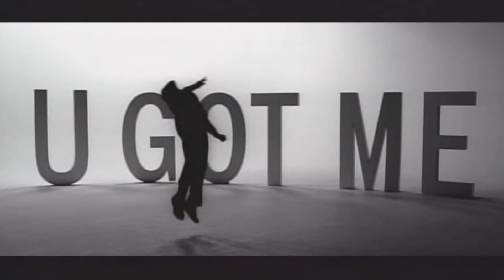B5 - U Got Me (Official Music Video)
Official Music Video for B5 - "U Got Me" from 'B5' (2005)

About Bad Boy Entertainment:

In 1993, Sean “Puff Daddy” Combs, also known as Diddy, launched Bad Boy Records. Nobody could have
imagined the impact the label would have on pop culture. As a subsidiary of the larger Bad Boy
Entertainment, the label became best known for its signature sound of streetwise hip-hop soul and the
ghetto fabulousness that radiated like precious jewels from its very name. Bad Boy was designed for
those who aspired higher, but also wanted to party until the break of dawn. Puffy had seen life from
both sides of the class divide and, with his groove-heavy music, worked hard to merge the two. There is
no better visual embodiment of this merger than the groundbreaking videos that were in heavy rotation
on BET and MTV and now on YouTube.

The Bad Boy Entertainment channel is the official YouTube home of iconic music videos from Puff
Daddy, Craig Mack, Faith Evans, 112, Total, Mase, Yung Joc, Cassie, Danity Kane, and the rest of the Bad
Boy Family, and your destination for some of the biggest 90s and 00s hip-hop hits of all time like Craig
Mack’s “Flava In Your Ear (Remix)”, the Notorious B.I.G. tribute “I’ll Be Missing You” by Puff Daddy feat.
Faith Evans and 112, and Cassie – “Me & U”.